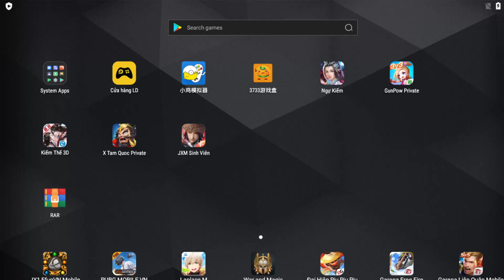Game Lậu Mobile 2020 Gunpow Private Tặng 588888 KNB + 588888 Rubi Quà GM Vượt Ải Nhận KNB Game Lậu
Gunpow moblie Việt Hóa Private Free 588888 kim cương
Link game :
Link drive phải đăng nhập Google Drive mới hiện ra link nhé
Vào game nhận ngay vip12 58888 kc quà code nhận ngoài trang chủ game
Tỉ lệ nạp 10k được 100k kc nạp 40k full vip
Các Bạn Tham Gia Nhóm Thảo Luận Kinh Nghiệm Chơi Tại Đây